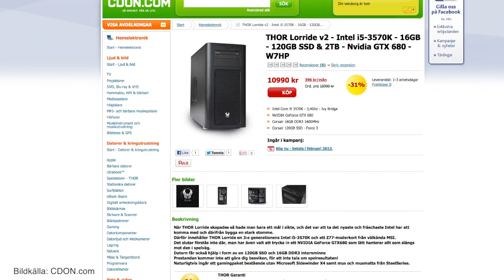Reportage med CDON om Thor Open på GameX 2012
Reportage med Edin Turcinhodcic om Thor Open.